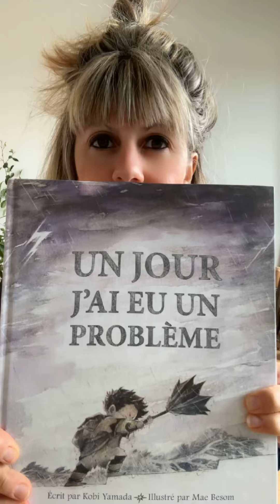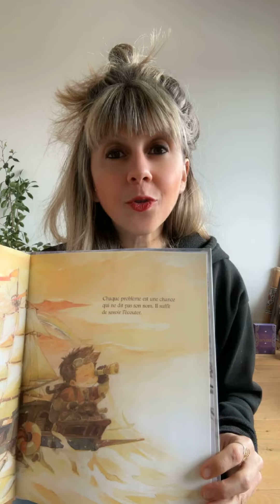Et si ton problème était une opportunité pour grandir ?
Si vous êtes sophrologue, parent, professeur, thérapeute, éducateur, animateur, … cette série de courtes vidéos d’1mn 30 risque de vous intéresser!
Je partage des outils, albums, accessoires, pratiques, experiences, ...